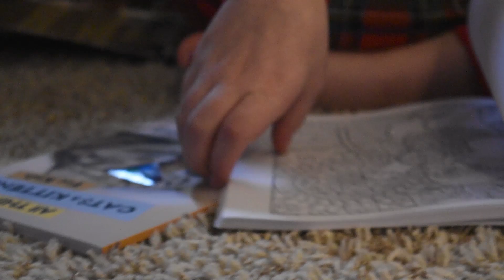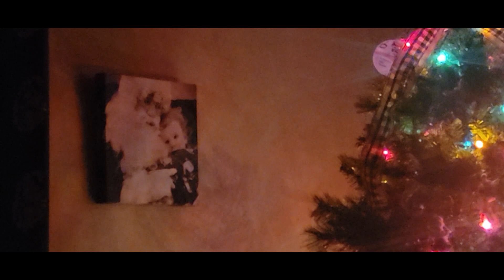Christmas Eve | Christmas Week 2023 - PART 3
Here are a few days from our Christmas this year. ENJOY!